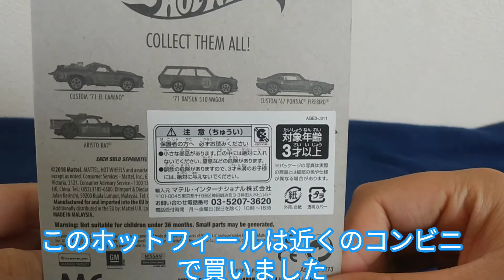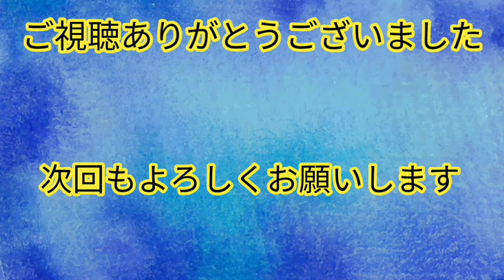My favorite hotwheels